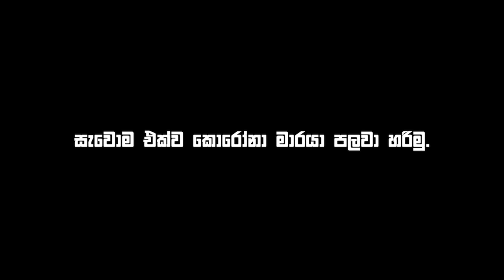ඔබ වෙනුවෙන් පුංචි හඬක් : Kushan Abeysinghe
Kushan Jayamal
A video by Kushan Abeysinghe.